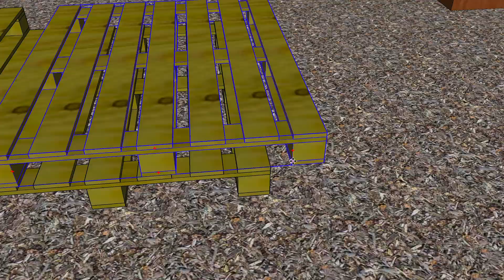Building a new Lockdown Garden Trials Set Up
This week I decided we finally needed to take some time and think about the layout so I took some time to think about the best way to set our minimal obstacles up for a good old sesh!